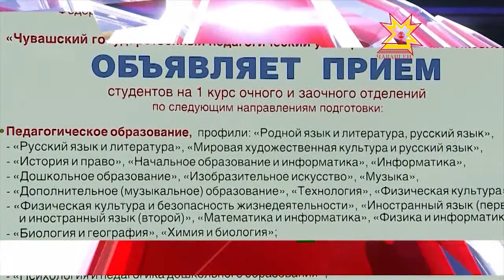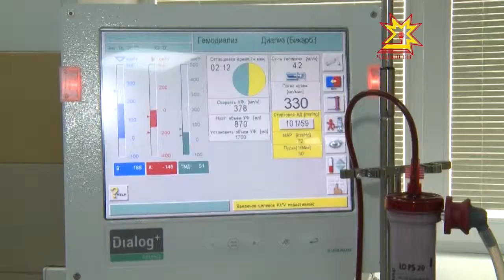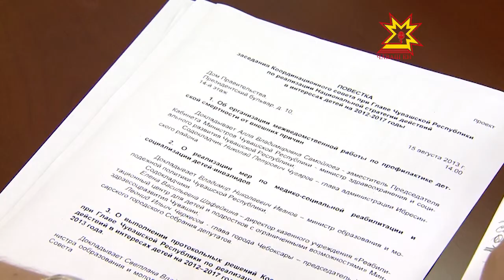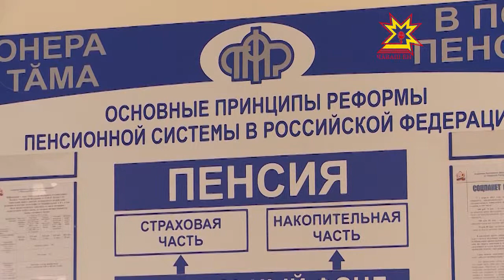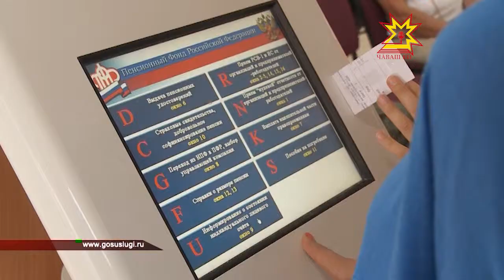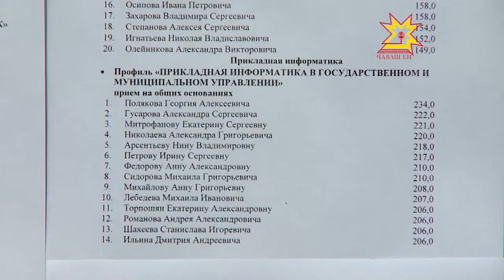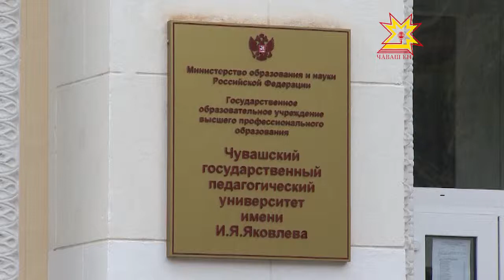Республика 15.08.2013 (на чувашском)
В выпуске:
- Гемодиализ центрĕ
- Шкулсенче ачасемпе ĕçлекенсем çитмеççĕ
- Çăмăллăхсемпе усă куракансен октябрĕн 1-мĕшĕччен каллех çулсерен тăвакан йышăнăва тумалла пулать
- Йышăну кампанине пĕтĕмлетрĕç
- Шупашкарти парашютистсем рекордсменсем